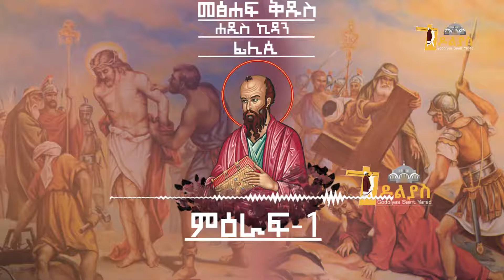🔴መጽሐፍ ቅዱስ-ፊሊጲስዮስ -1 /Bible-Philippians-1 / Tigrigna Bible Orthodox Tewahdo- Godolias Saint Yared